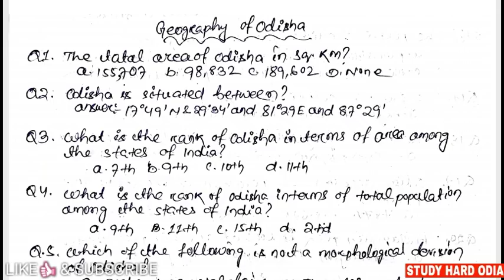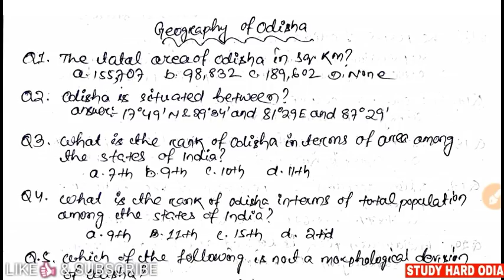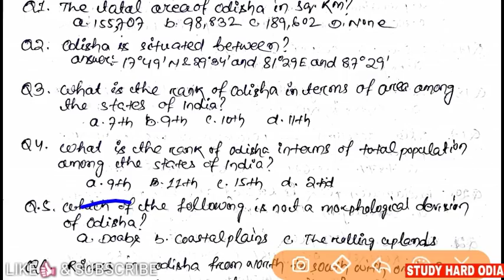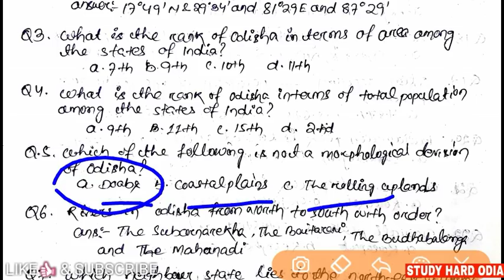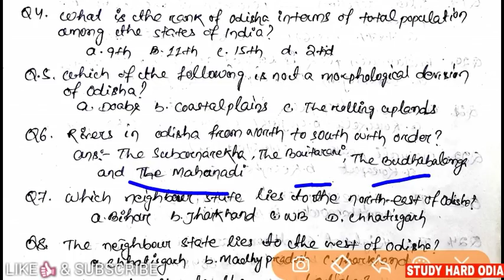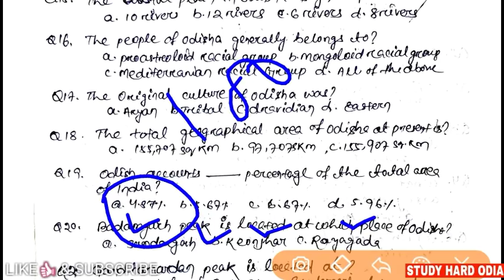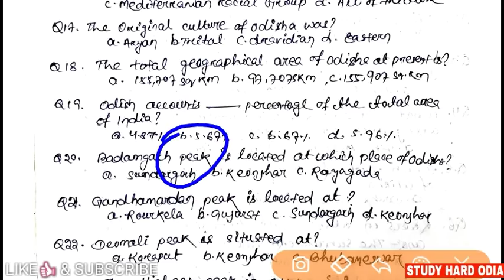Physical geography of odisha for aso exam 2018 || odisha physical geography quiz for aso ossc exams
Physical geography of odisha is important for all exams like ASO Exam 2018 and OAS SSC OSSC OSSSC Postal MTS CT BEd Railway and so on.